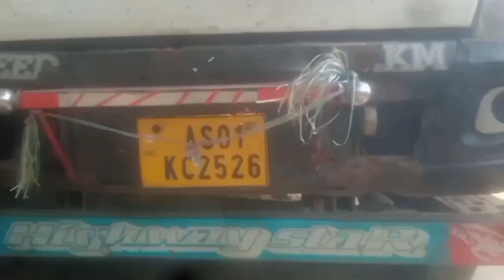Gari Ga.akjokchim Ontitini Palosa Jokaijok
Do not download or re-upload this vedio
If you will re-upload this vedio